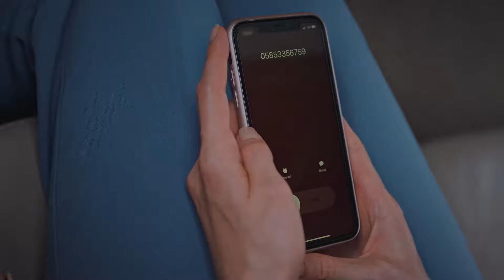Annenin Esareti Altında Yaşamak | Camdaki Kız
Nalan ve ailesi otele geldi. DOKUNMASINA ASLA İZİN VERME!

Türkiye'nin en büyük oteller zinciri olan Koroğlu'nun şirketinde mimar olarak çalışan Nalan, yumuşak huylu, zeki, sıcakkanlı ve dünyalar güzeli bir genç kadındır. Ailesinin tek çocuğudur. Hayatını varlık, ilgi, alaka içinde geçirmiş, en iyi okullardan dereceyle mezun olmuş olan Nalan'ın, herkesten sakladığı bir sırrı vardır...

Diğer yandan Nalan'ın çalıştığı şirketin genç veliahtı Sedat, kendisinden yaşça büyük ve evli bir kadın olan, sosyetik güzel Cana ile uzun yıllardır yasak bir ilişki yaşamaktadır. Şirketin sahibi ve Sedat'ın babası olan Rafet Koroğlu, yıllarca didinip kurduğu Koroğlu imparatorluğunun itibarının, şımarık oğlu Sedat tarafından lekelenmesine izin vermeyecektir. Rafet, Sedat'ı Cana'dan ayırmak için, onu zorla başka biriyle evlendirmeye karar verir.

Ve kader çarkı döner... Sedat ile Nalan'ın yolları kesişir. Hayatı boyunca kendisini babasına ispatlayamamış olan Sedat'ın tek çaresi, daha önce hiç tanımadığı Nalan'la evlenmektir. Peki Sedat, Nalan'ın hayallerindeki "kurtarıcı prens" midir?

Çocukluklarından yaralı olan bu ikili kavuşup masallardaki gibi bir aşk yaşayabilecek midir? Yoksa onları bugüne kadar hiç hayal etmedikleri bir karanlık mı beklemektedir?

Oyuncular:  Burcu Biricik, Devrim Yakut, Feyyez Şerifoğlu, Hamza Yazıcı, Hande Ataizi, Nur Sürer, Selma Ergeç, Şerif Erol, Tamer Levent, Tuğrul Tülek bulunuyor.

Yapım: OGM Pictures
Yönetmen: Nadim Güç
Senarist: Seda Altaylı, Yeşim Aslan